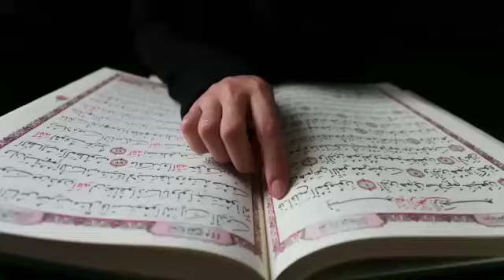sorah fatiha Qari toqeer abbasi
Qari toqeer abbasi        Heart touching voice      qari toqeer abbasi